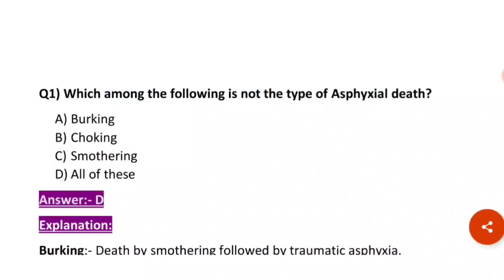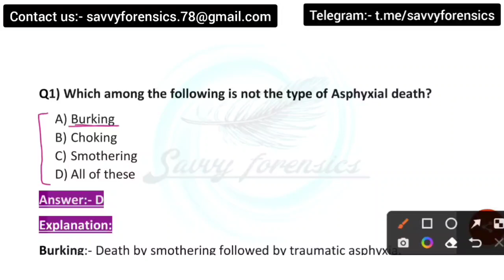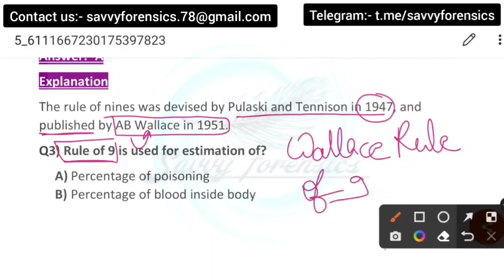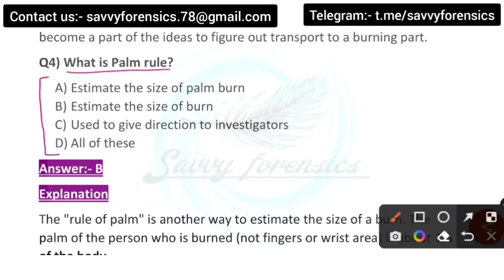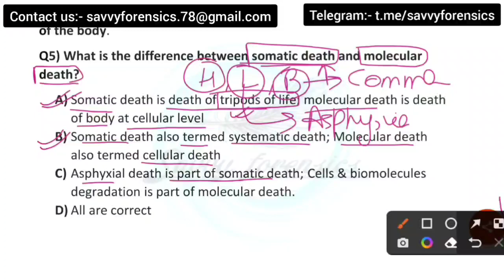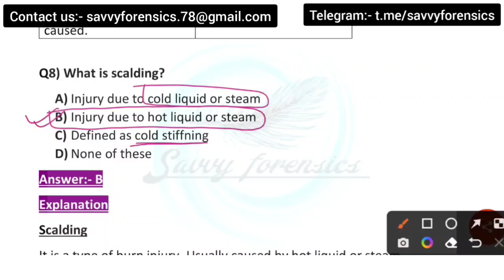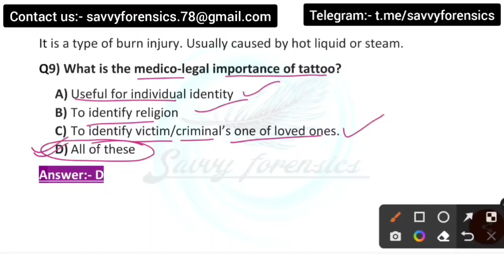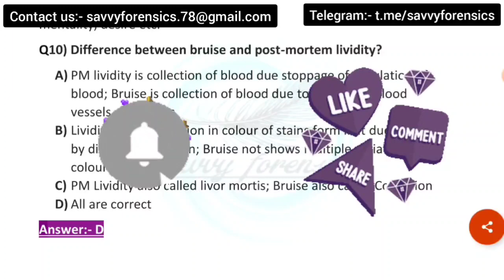Practise set-1 | Forensic Medicine | Biological sciences | FACT & FACT plus2022